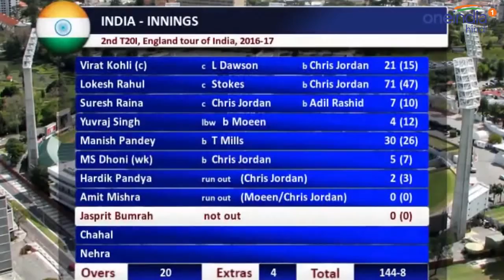India vs England 2nd T20 at Nagpur Match Highlights वनइडय हनद